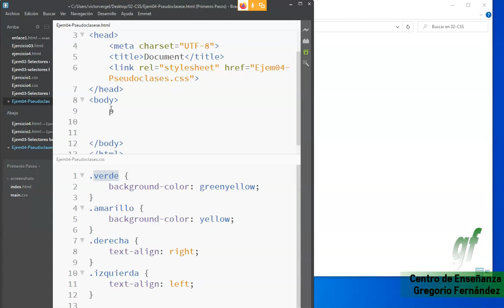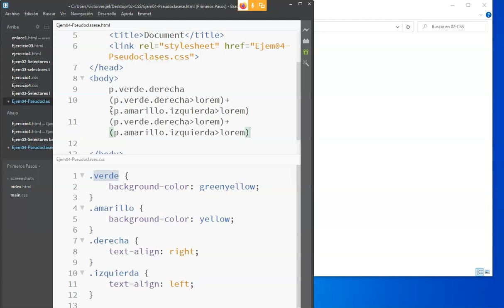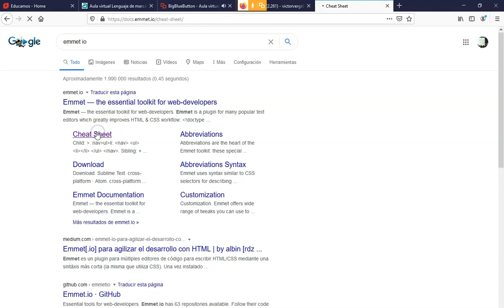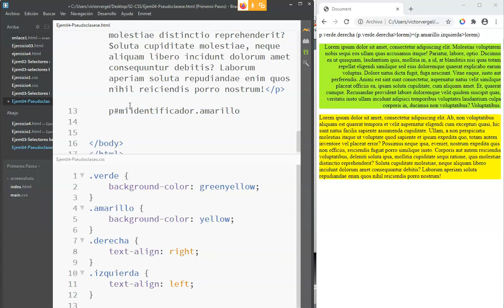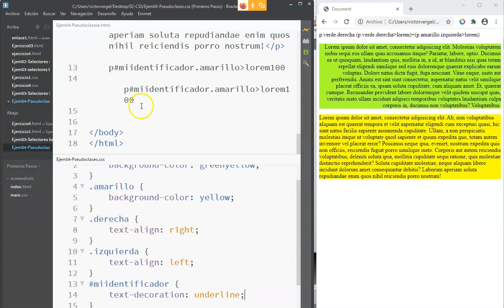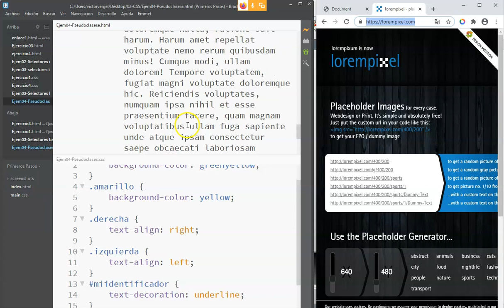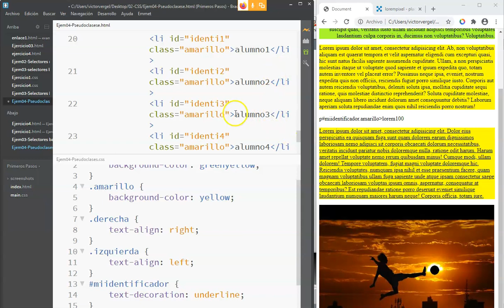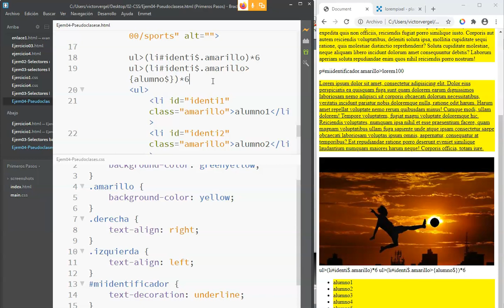02 - CSS - Emmets avanzado y específico para CSS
Tenemos la posibilidad en emmets, en éste caso desde brackets, de poder desarrollar CSS de manera rápida, ágil y eficiente. Podremos añadir atributos class e id con atajos de teclado, en éste caso desde brackets, pero nos valdría cualquier editor de HTML/CSS